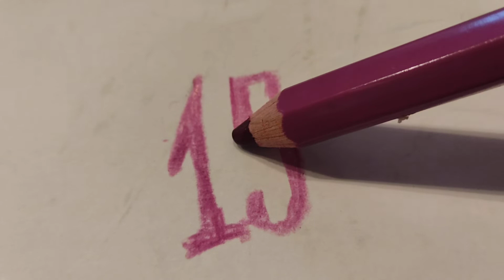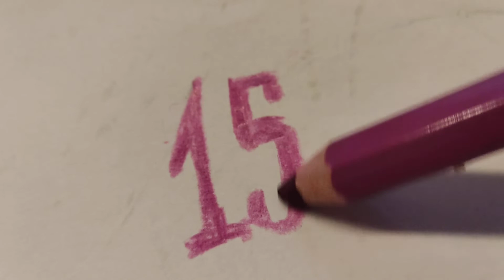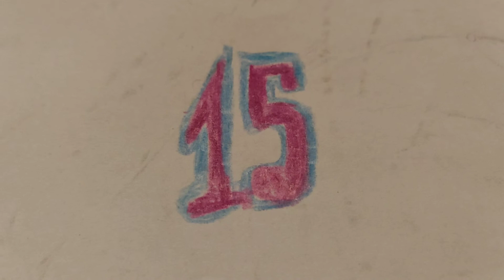15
15: drawn on a paper using purple and light blue pencils